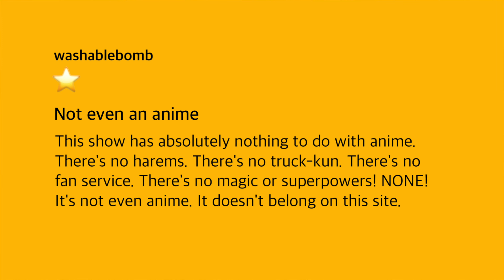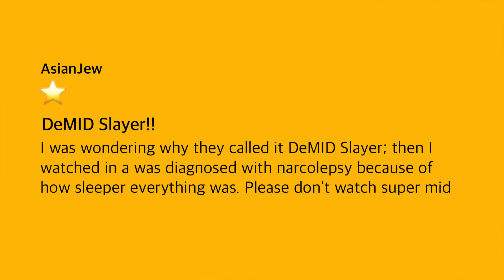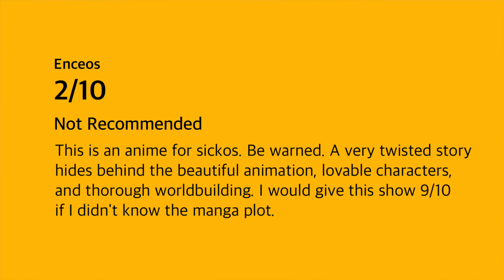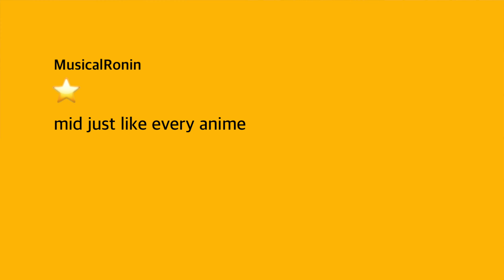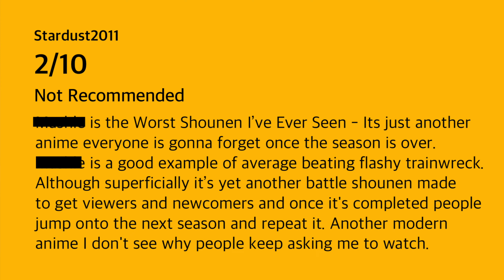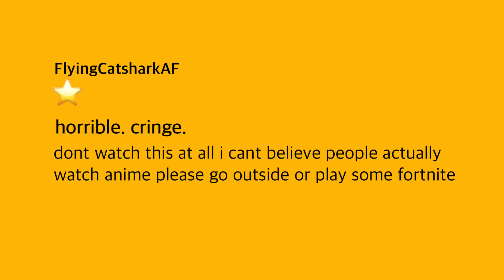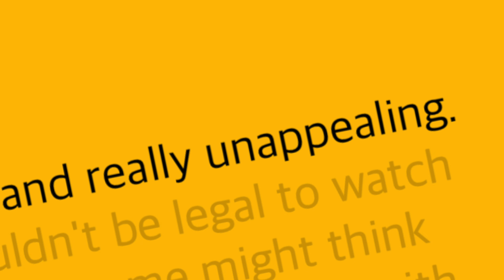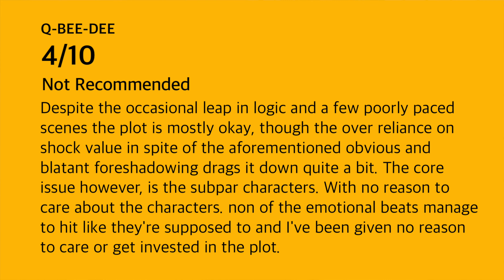2023 Spring Anime is ..."Actually doo doo"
It's that time of the season when we play guess the spring 2023 anime from the bad review! We read bad reviews for Hell's Paradise, Oshi no Ko, Heavenly Delusion, Demon Slayer and more. But honestly the spring anime season has blown us away so far, however some people really hate the ones we love 😭 All good though because people have different tastes, we just like reading and reacting to the funny bad reviews. Let us know your thoughts of the spring season so far! Do you agree with any of the bad reviews?